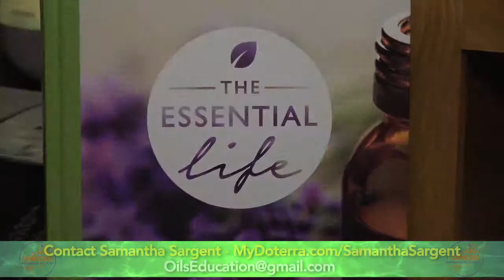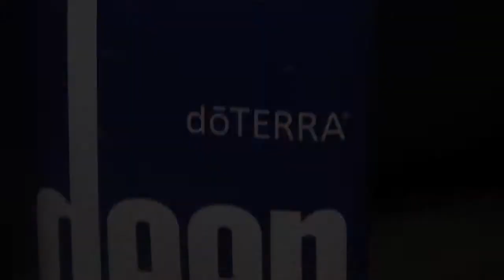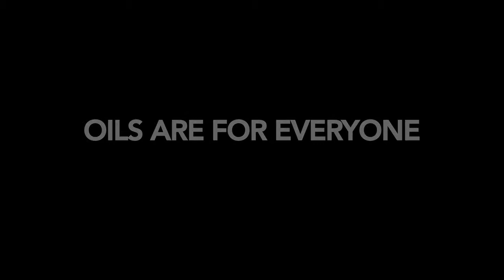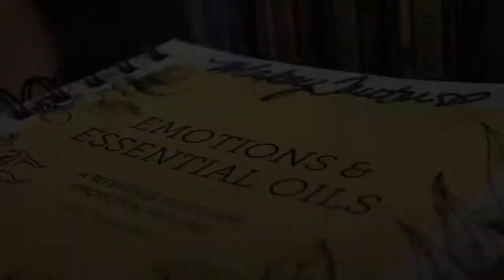Introduction to the Oils Journey Team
This video is an introduction to the Oils Journey doTERRA Essential Oils Advocate team.  We are dedicated to health and wellness and focus on education and support in the use of the essential oils.